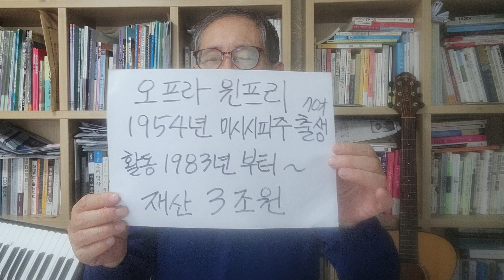'토크쇼의 여왕' 오프라 원프리의 이야기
여기서 우리가 생각할 것은 책을 가까이하고  소리내서 읽는 습관이 그녀를 무려 3조 원의 재산을 일으킨 부자로  만든 비결입니다.
강연문의 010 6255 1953 장두식